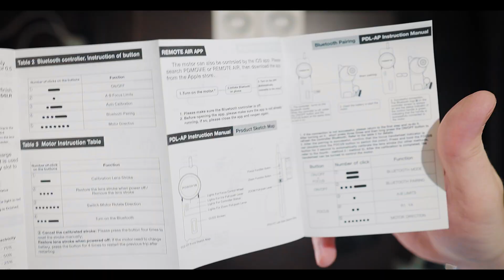БЫСТРАЯ РАСПАКОВА PDMovie Live Air 2